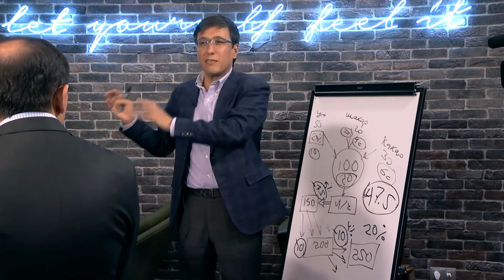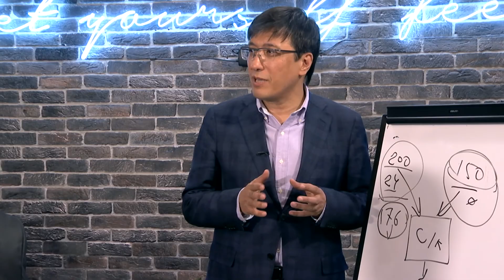ANONS - MFaktor 2018 | 7 - ko'rsatuv | Zafar Hoshimov | Yangi soliq koncepciyasi kimga foydalirog'?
Yangi soliq koncepciyasidan kim ko‘prog‘ yutadi - davlatmi, tadbirkormi yoki oddiy haridormi?

Bu va ko‘plab boshqa dolzarb savollarga ZafarKhashimov oddiy va sodda misollar bilan javob beradilar!

14/04/2018, shanba kuni soat 20:30 da Toshkent Telekanalida tomosha qilamiz.

Ko'rsatuv mehmoni - Zafar Khashimov
Boshlovchilar - Hasan va Husan Mamasaidov

MFaktor - muvaffaqiyat va mag'lubiyat omillari!

Biznes yuritish sohasida tajribali tadbirkorlar bilimiga ega bo;lishni istaysizmi?